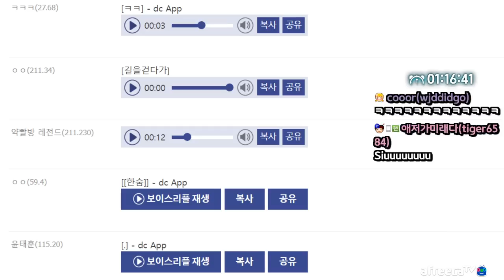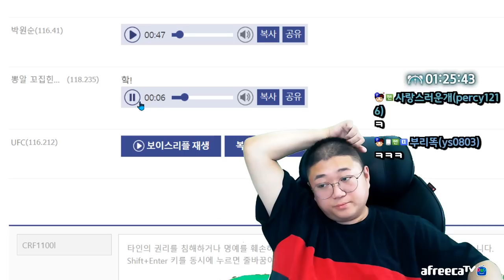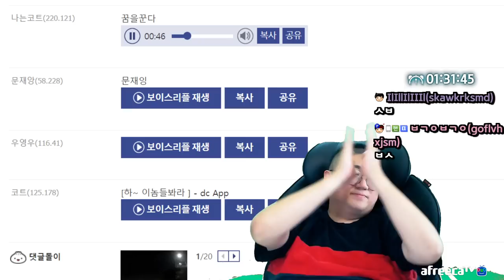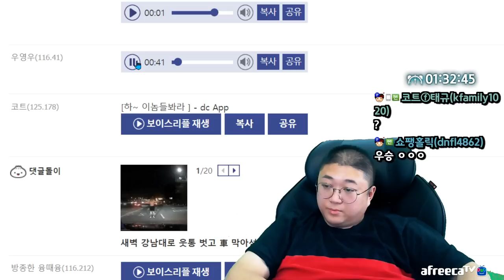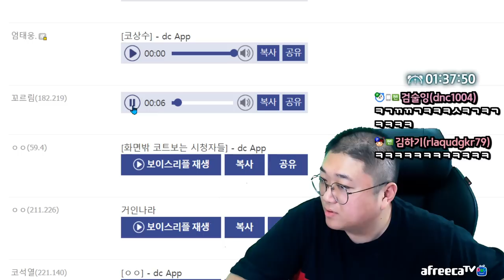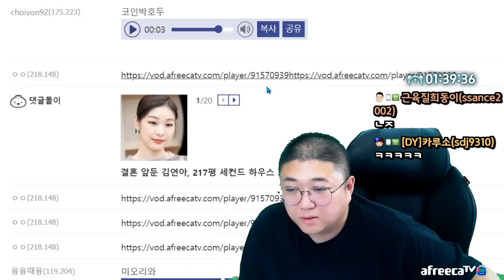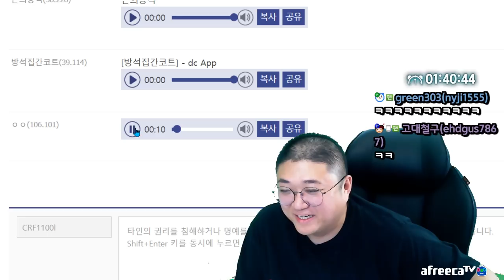코트를웃겨라 라스트댄스 (22.09.01-2)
[음원출처]